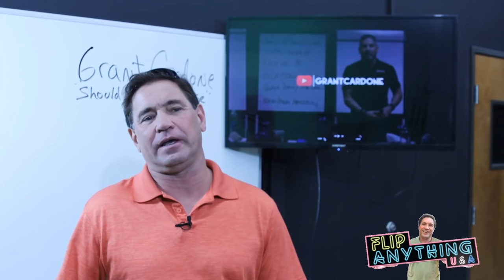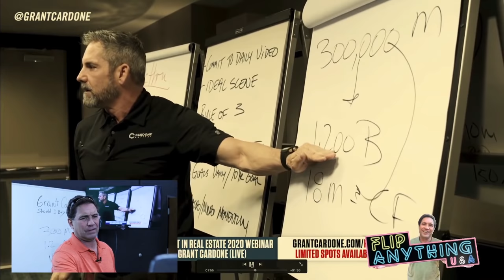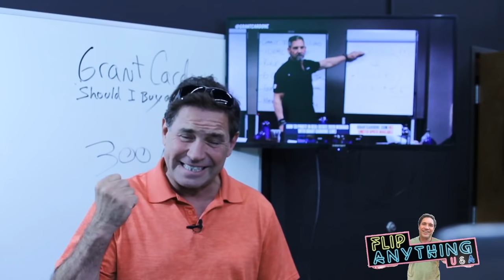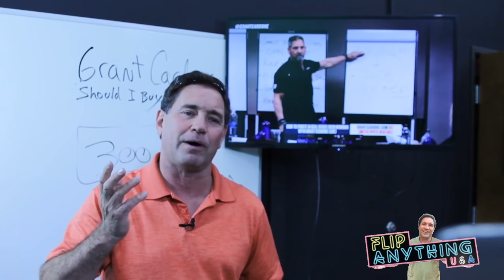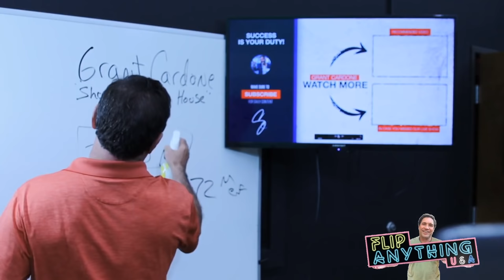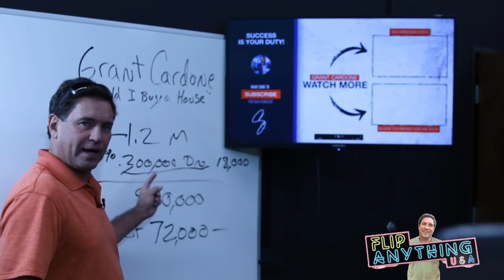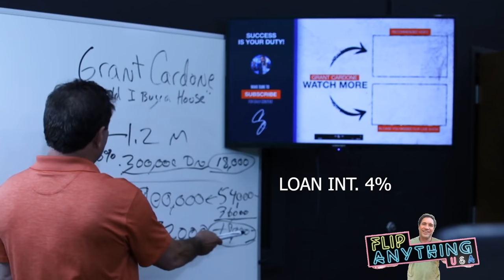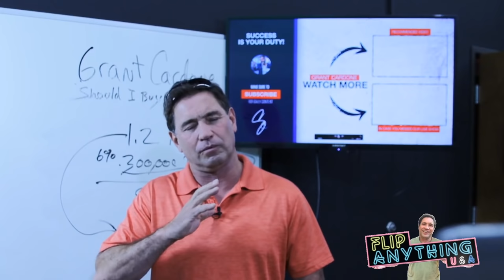Review on Grant Cardone Should I Buy A House | Fake Guru? Fuzzy math Real Estate Investing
Quick review on Grant Cardone's latest video titles "Should I buy a House"  Grants math in this clip does not add up to a good investment in my opinion.

⛔️Flip Anything ®
⛔️FlipAnything USA ®